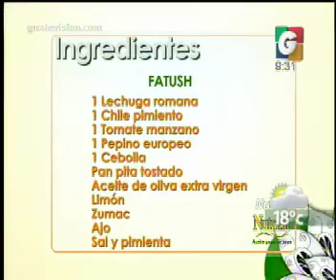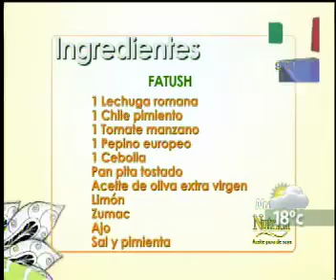VLC: Fatush - Nutrioli